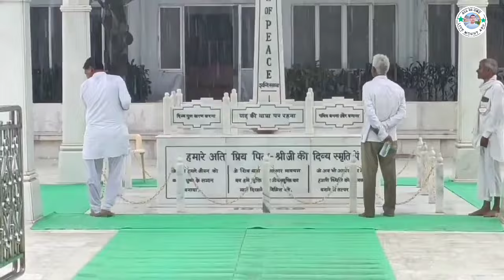ब्रह्मा बाबा की कर्मभूमि चार धाम पांडव भवन की बारिश की नजर